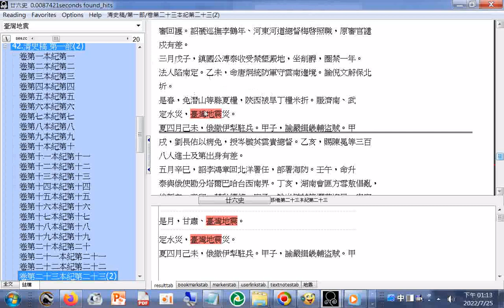臺灣地震災 、 賑臺灣颶風災 （史書#清史稿第一部 之紀錄）